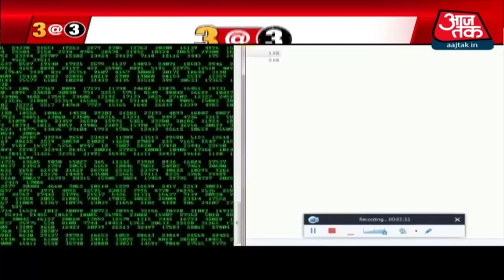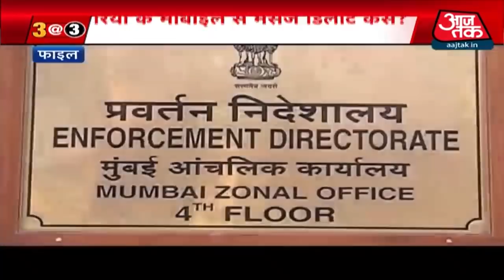SSR Death Case में सनसनीखेज खुलासा, डिलीट हुआ Rhea Chakraborty के भाई के फोन से डाटा!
Sushant Singh Rajput Death Case : सुशांत सिंह राजपूत केस में सनसनी खेज खुलासा हुआ है। मिली जानकारी के मुताबिक, रिया चक्रवर्ती के भाई के फ़ोन से सारा डाटा डिलीट हो चुका है। इतना ही नहीं, अब तक 11 बार कंप्यूटर का आईपी एड्रेस भी बदला जा चुका है। देखिये क्या है पूरा मामला?